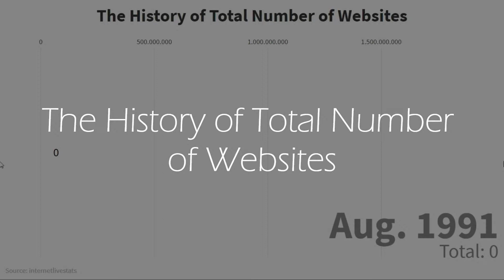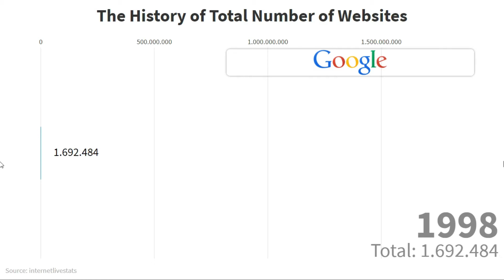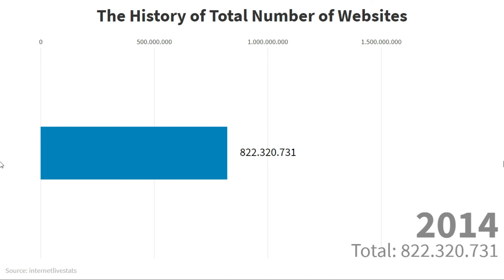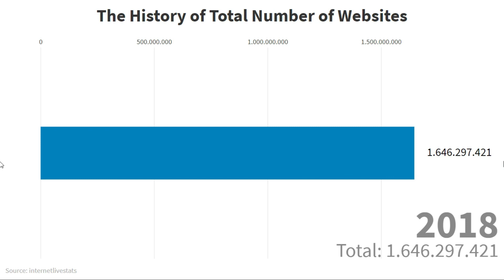The History of Total Number of Websites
This is the total number of websites since the first one in 1991 to nowadays huge number in 2019, with the important websites years of appearance.